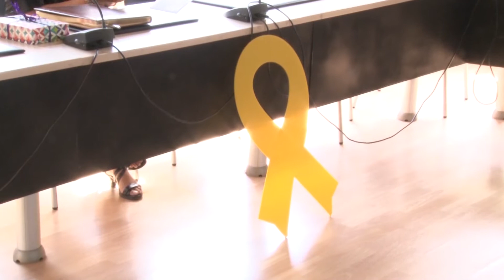Budó presenta el PUOSC a Prats